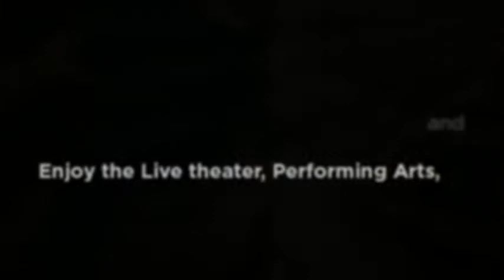Live theater, Performing and Public Arts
Copy of Stay at PerfectDriveGolfVillas.com and Enjoy the Live theater, Performing and Public Arts